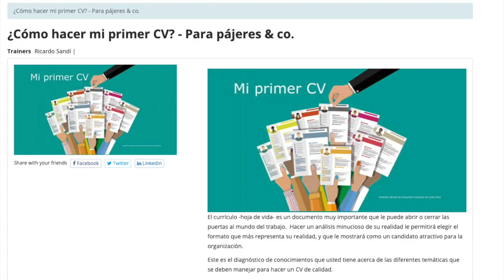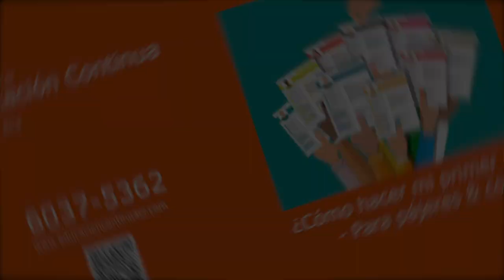Pajilla 74 - Chimichurri vs Pico De Gallo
En esta Pajilla, Los pajeros Mayores inician un debate que abrirá el portillo para una Tercera Guerra Mundial.